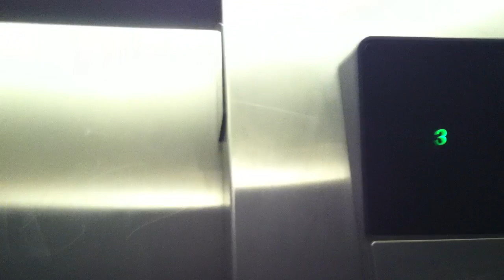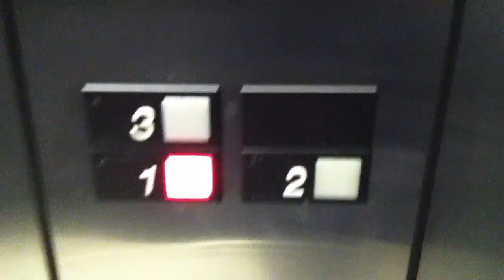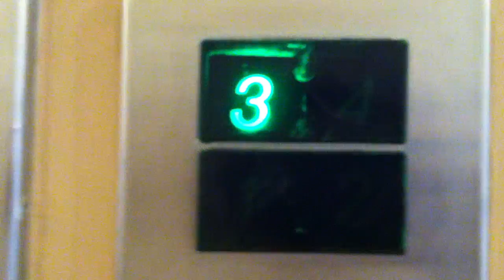Very Early Otis Series 1 Hydraulic Elevator at Building 520 in Santa Rosa, California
This thing likes to hum when it isn't moving for some reason.